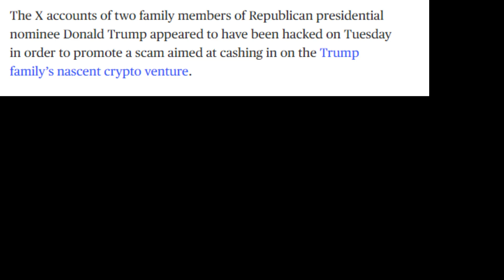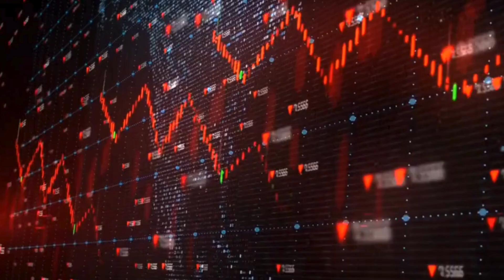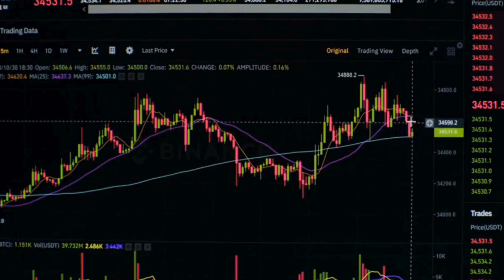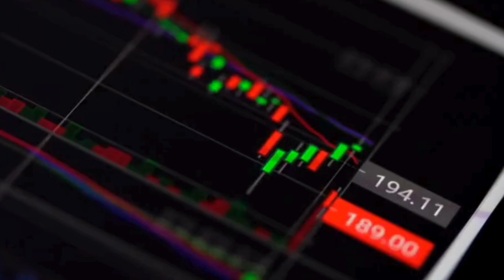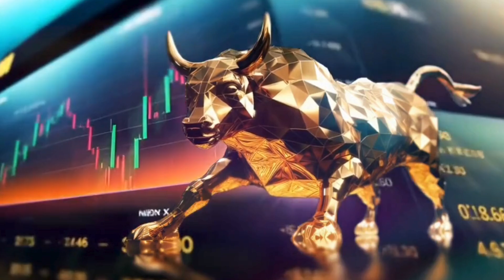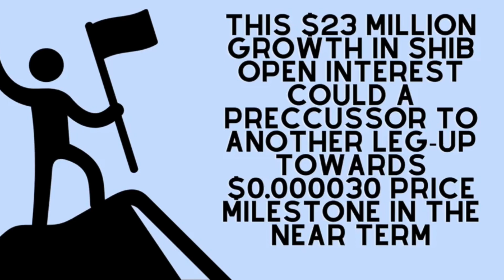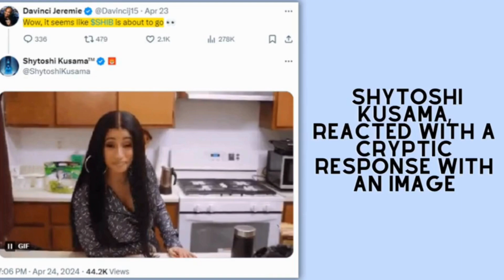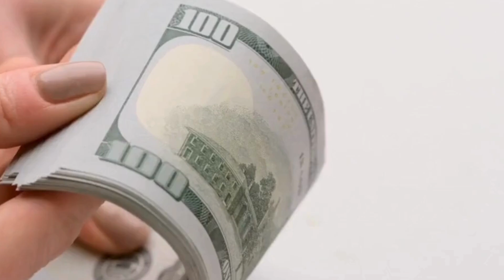*LEAKED* SHIBA INU NEWS!!! DECEMBER WILL MAKE US MILLIONAIRES!!! WHY? - EXPLAINED